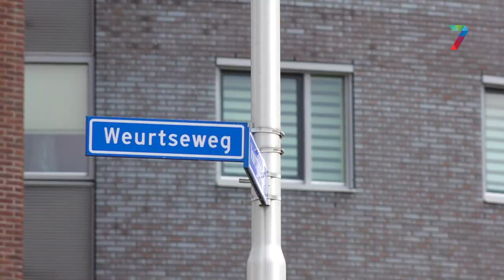Boterfabriek wordt appartementencomplex in Nijmegen-west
NIJMEGEN - In de voormalige boterfabriek Batava komen appartementen. De gemeente Nijmegen heeft een akkoord gesloten met vastgoedontwikkelaar MWPO over het bestemmingsplan voor de fabriek en het omliggende terrein. De fabriek op de hoek van de Voorstadslaan en de Weurtseweg stond al meerdere jaren leeg.